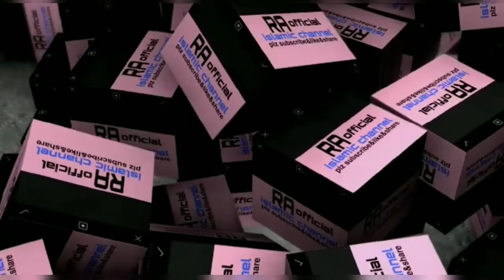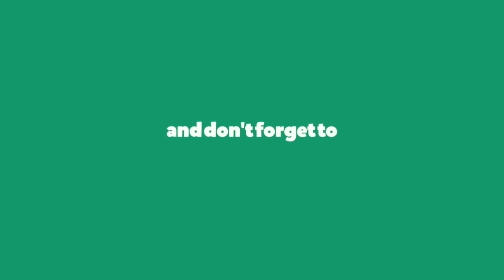Ek shaam vo aayi thi || दिल छू लेने वाली नजम || RA Official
is video mein Maulana inayatullah sahab Faizani ki Jamia Faizan-ul- Quran mein saalana jalse ke moke par Dil chu lene wala alwidaee tarana aap Hazrat ki sama'ato  ke hawale Kiya ja raha hai
ummid ke aap ko bahut pasand aayega.